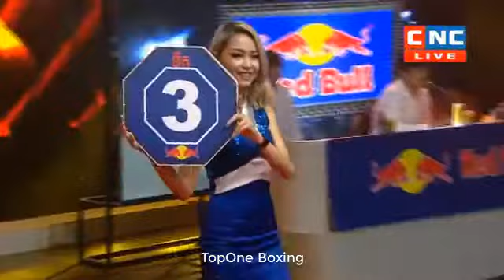ផល សោភ័ណ្ឌ ប៉ះ កុលាបដាំ | ​Phal Sophorn Vs Kolabdam (Thai), Khmer Boxing, Kun Khmer, CNC Tv Boxing